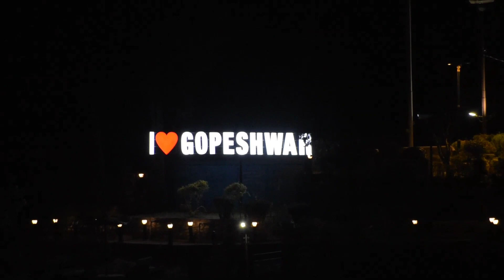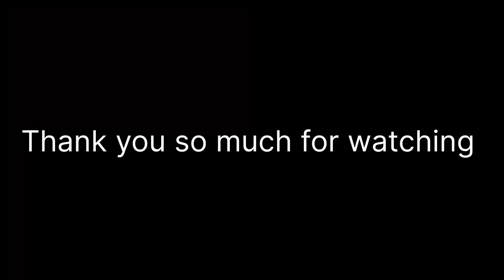Diwali night view || diwali ke din gopeshwar ka najara || light cracker rocket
gopeshwar city night view of ocassion diwali.